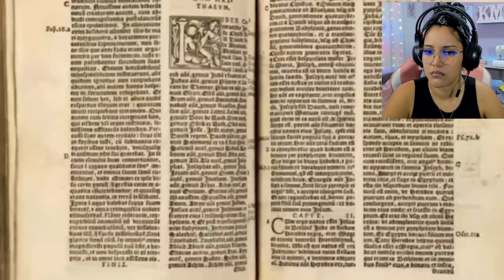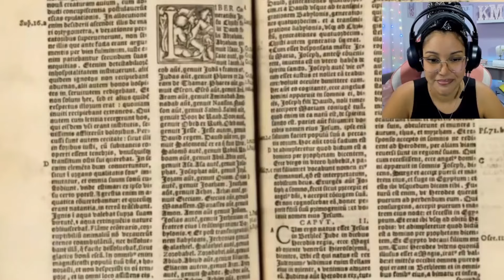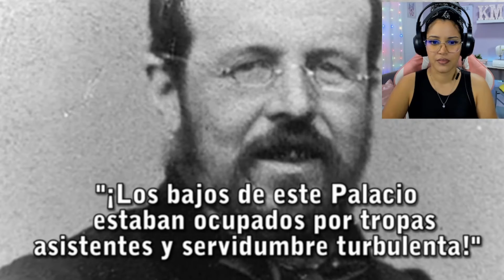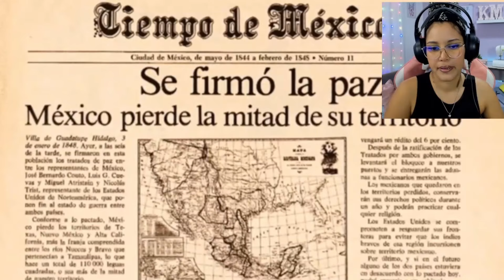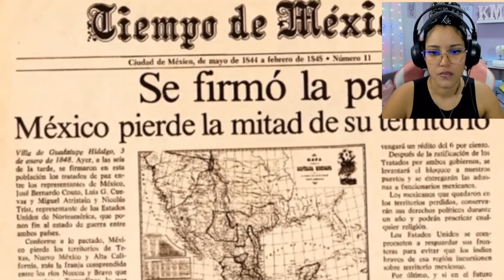MÉXICO sigue PERDIENDO TERRENO - Mexicanos desplazados en su propia tierra!!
El primer caso de Gentrificación en México - La comunicación que nos separa

VIDEO: El primer caso de Gentrificación en México - La comunicación que nos separa
Yolo Camotes